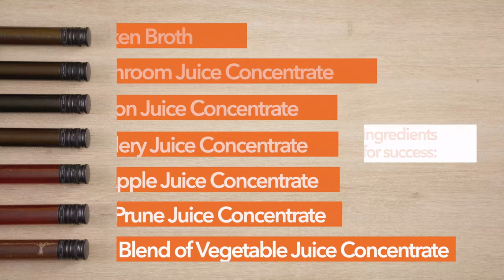Naturals - Culinary Creations - Japanese style Curry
Are you looking to bring a strong umami taste, natural sweetness or diverse vegetable taste to your culinary recipe? Embark on our culinary voyage direction to Japan and find out how Symrise, with its diana food™ range of natural ingredients, can support you - watch our Japanese Style Curry video.

diana food™ is a natural ingredients portfolio brand of Symrise Food & Beverage